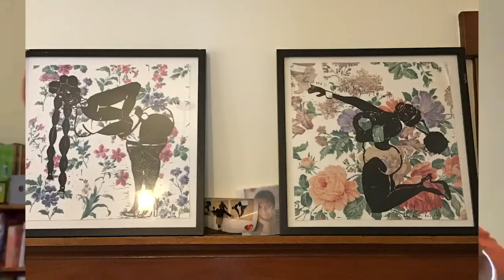The Union for Contemporary Art presents Open Studio: Denise Chapman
Union for Contemporary Art Producing Artistic Director of Theatre, Denise Chapman, shares insight into her creative practice. She speaks to the unique  challenges in occupying the multiple roles of playwright, director, and producer and the process of building characters rooted in true stories of her community.